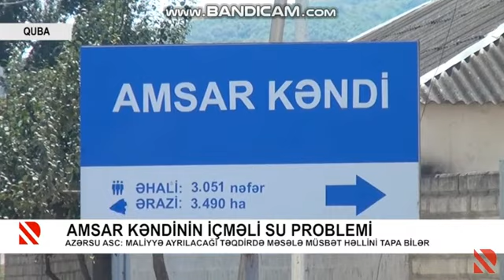Qubanın Amsar kəndində 150 ailə içməli su problemindən əziyyət çəkir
Təsvir
KANALA ABUNƏ OLMAĞI UNUTMAYIN

► Müəlliflik hüququ ilə bağlı anlaşılmazlıq olarsa aşağıda yerləşən əlaqə vasitələrimizlə,
bizimlə əlaqə saxlayın.

► Ən son Azərbaycanda və Dünyada baş verən hadisələri, gündəmdə olan xəbərləri ilk bizdən eşidəcəksiniz.

Reklam və İş birliyi üçün